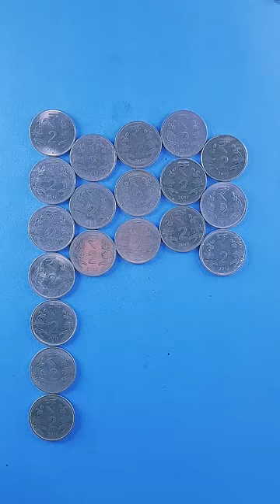Indian flag drawing on coins 🇮🇳